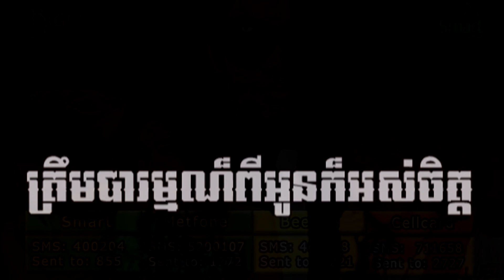05 Bigman CD VOL 20 ត្រឹមបារម្មណ៏ពីអូនក័បងអស់ចិត្ត